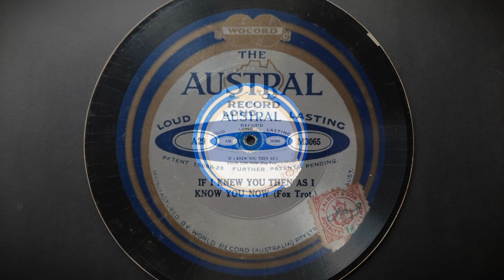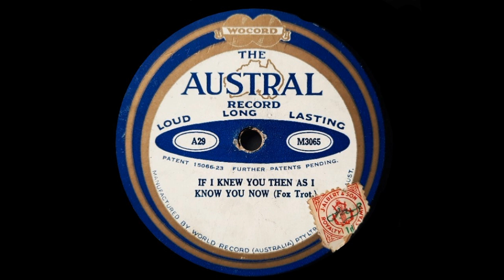If I Knew You Then As I Know You Now (Brown, Joyce, Hanley) - Nathan Glantz And His Orchestra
Recorded by Emerson Records, New York, September, 1923
This Issue: Australian Wocord-Austral Record No.A29  (No performer attribution on this label)
Matrix: 42452-2
(Originally Emerson Record 10676)

Nathan Glantz (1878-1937) was a Russian-born musician, saxophone / reeds player and bandleader. Following his migration to the United States Of America in 1905 and learning music, he played, performed and recorded with many well-known dance bands from around 1916. By the early 1920's he had formed his own band and continued to record prolifically for various labels under his own name and pseudonyms until the early 1930's. The recordings he led or participated in would number in the many hundreds. (Or more!)

"Austral" records are almost impossibly rare to see these days. Part of the reason for that is their very poor quality of manufacture and longevity. Constructed of layers of laminated cardboard with a very thin shellac (?) layer on which the stamper is pressed, gramophones of the time in which they were sold would cut through the thin played layer and destroy the disc. Records that did survive usually have a cracked and crazed surface which you can see on this sample. Those that have survived in good condition would have to have been stored in virtual climate controlled conditions for the 100 years or so since!

"Austral" records were in fact the very first disc records of any manufacturer produced in Australia by the "World Record Company" of Bay Street, Brighton, a suburb of Melbourne. Their production even preceded HMV and Columbia!
The company was formed and spearheaded by British politician, inventor and Entrepreneur Noel Pemberton-Billing who sailed to Australia in 1923 to continue his unique record patents and establish a record business. "In concert" with his recording plant and factory, he also constructed a radio station, "3PB" in order to broadcast those very records. Long story short, the whole venture seems to have been a failure and by early 1926, broadcasting had shut down along with record production and Pemberton-Billing had returned to the UK to go on to other adventures, particularly concerning a possible re-entry to politics, aviation and his interests in the "Supermarine" aircraft company. His life and works make for thouroughly interesting reading!
In 1927, the factory was sold to another temporary concern, "The unbreakable record company" who had also failed by around 1931.

As far as this particular record is concerned, Pemberton-Billing had secured rights to use American Emerson records masters in Australia. This is one of them. Despite its years and condition, it plays surprisingly well!

Recorded and processed from an original vintage 78 record with the generous support and cooperation of "Mechsounds".